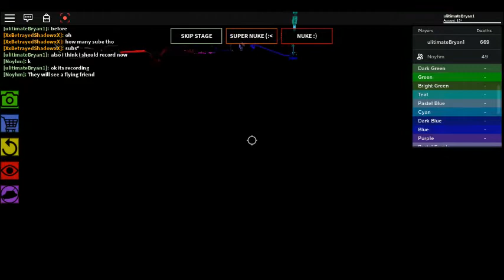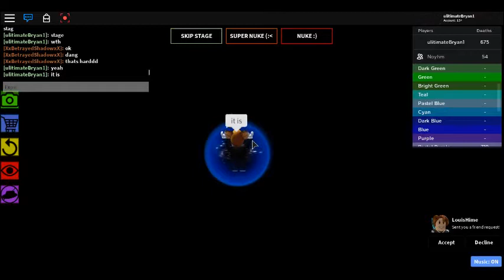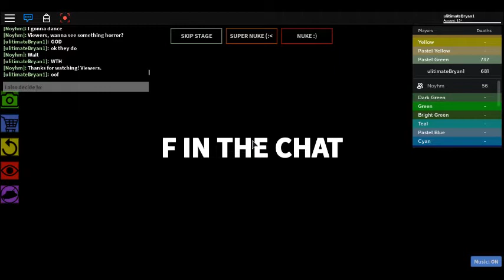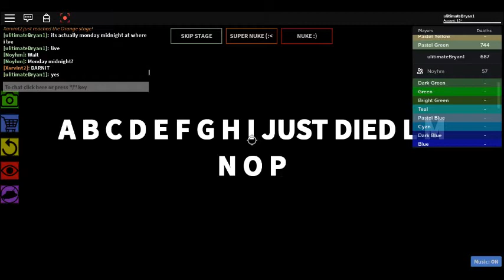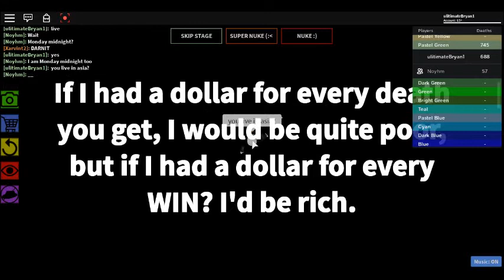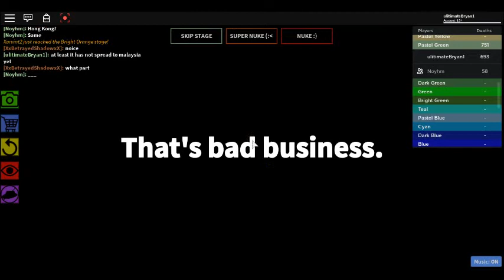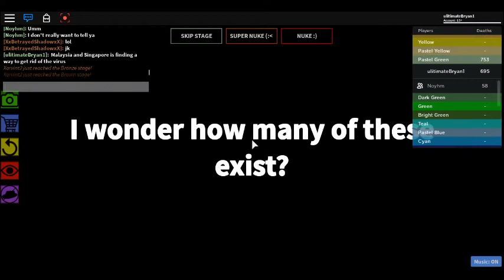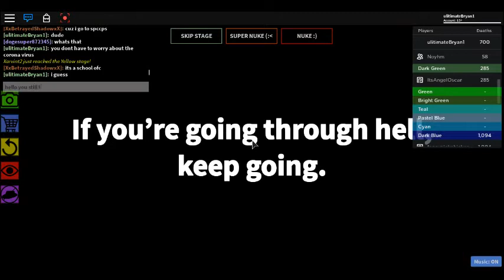The Impossible Obby Part 19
I may have done the stage off cam which you will see for the videos after this.This is literal hell please help me by hitting that like Button and subscribe Button.